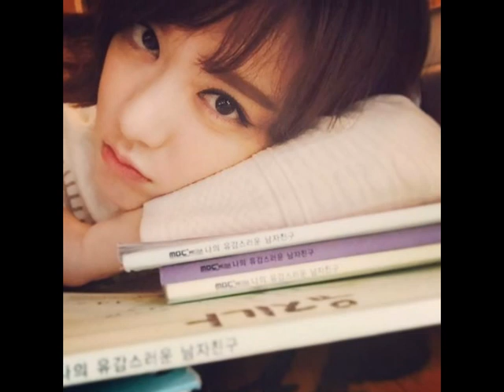My yang jin sung 1